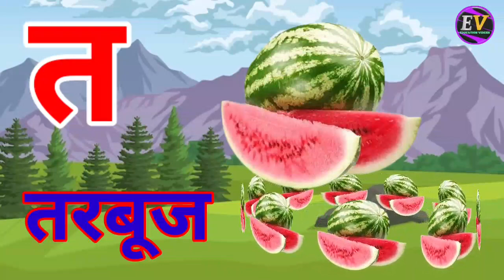अ से अनार,आ से आम,हिंदी वर्णमाला,अआइईउऊ,क से कबूतर,a se anar,aa se aam, हिंदीस्वरब्यंजन